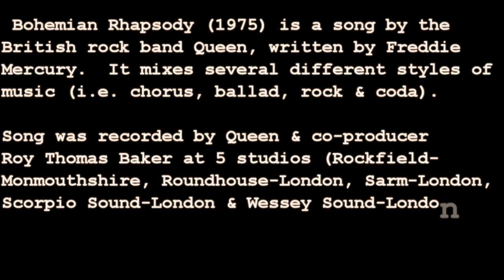Bohemian Rhapsody -Queen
Bohemian Rhapsody (1975) is a song by the British rock band Queen and on their 4th album "A Night at the Opera". Written by Freddie Mercury and mixing several different styles of music- ie chorus, ballad, rock and coda. It has lyrical references using sarcasm- ie"Scaramouche (a stock clown character of 16th century comedy),  fandango (meaning a lively dance in 18th century Spain and Portugal areas). The song is produced by Queen and co-producer Roy Thomas Baker.  Label is EMI.